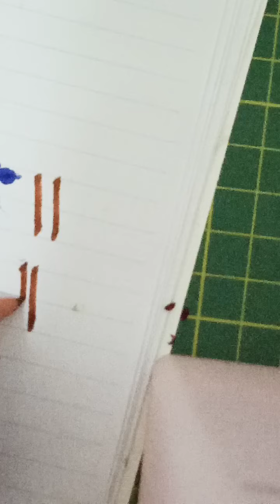belajar membuat spidol khott,,,memotong ujung spidol dan mncoba menulis. belajar